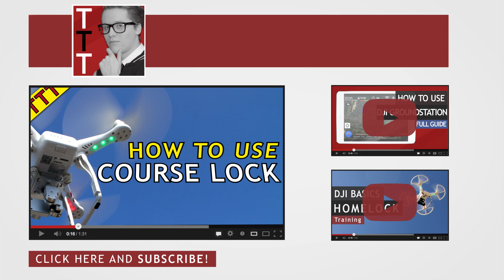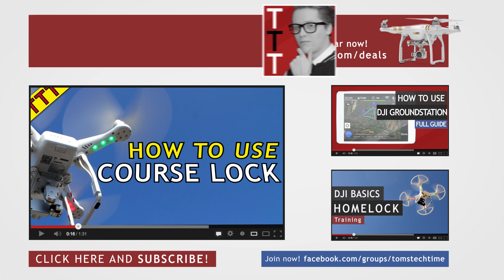POI, Follow-Me, Waypoints, Home Lock | DJI Phantom 3 | Official Announcement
PoI (Point of Interest), Waypoints, Homelock and more news for DJI Phantom 3 and Inspire 1 owners! A short update on the latest news and the official release date!